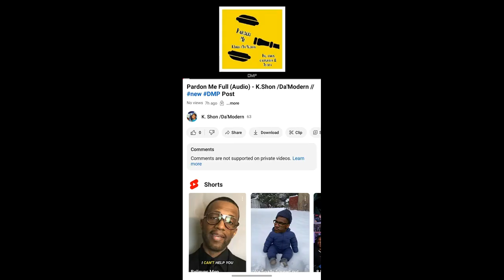DMP freestylevideo Over (lilwayne BB king freestyle) hiphopmusic #2024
K.Shon /Da'Modern from wacotx along with his
independent Label DMP (Da'ModernProdution's) post releases a
freestylevideo Over Lil Wayne - BB King freestyle
To Find K.Shon /Da'Modern on other platforms